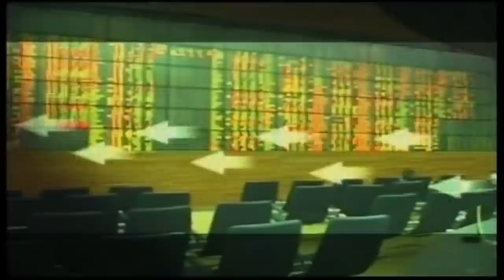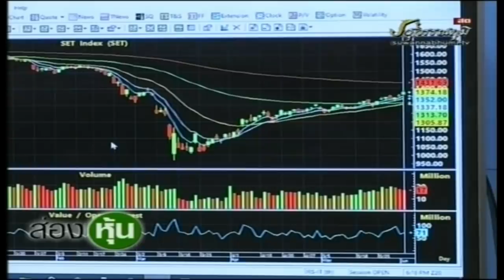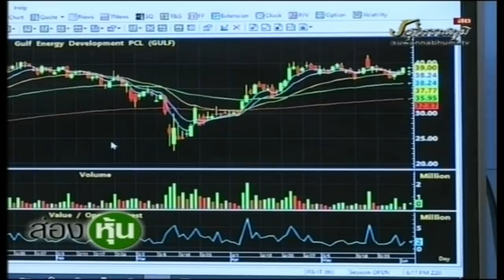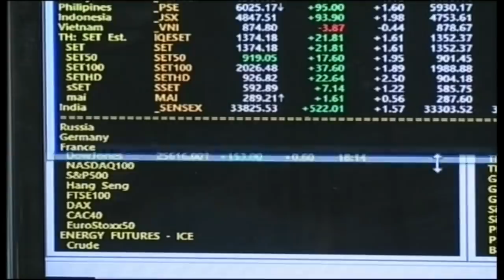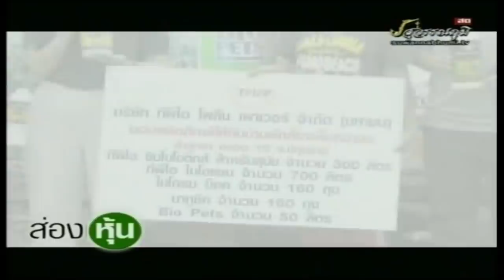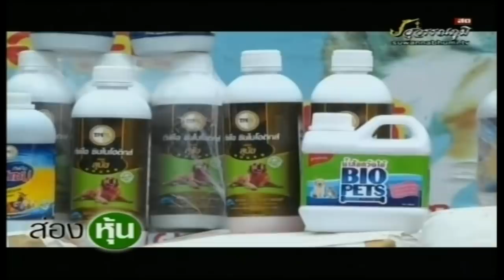ส่องหุ้น 2 มิ.ย. 63 [1]